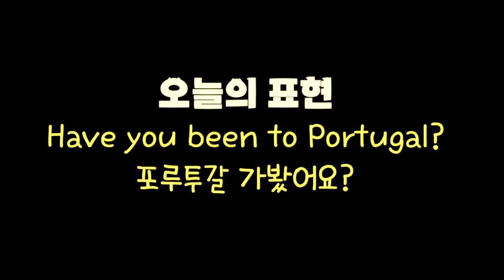[로지스쿨]7개국어 능력자 이집트계 프랑스인/나는 바디랭귀지/스페인 모험 8탄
이 영상은 9월 15~17일  마드리드에서 찍었습니다.